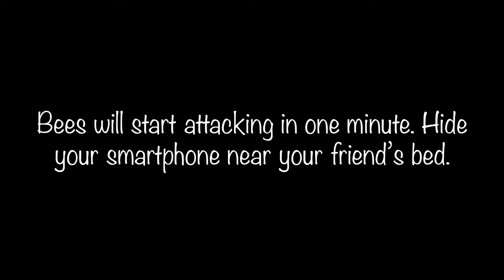Bees Prank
Prank your friend with this video. Waking up surrounded by killer bees sounds like fun. Enjoy!